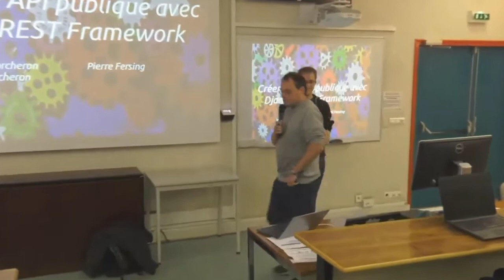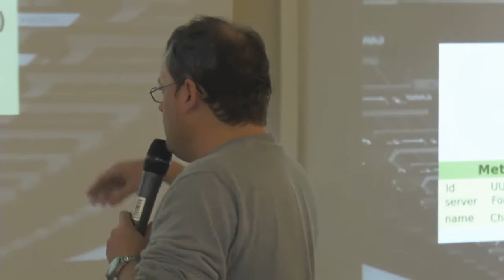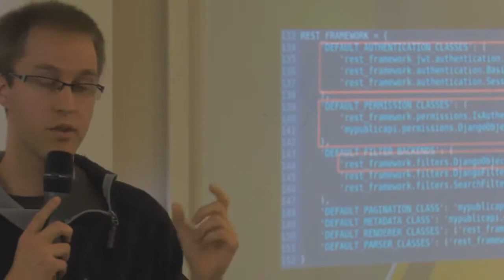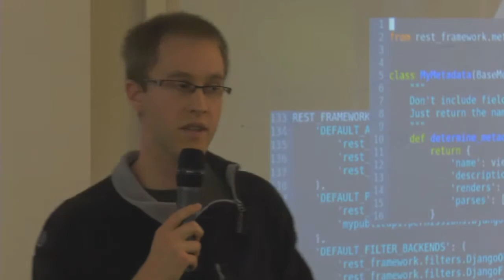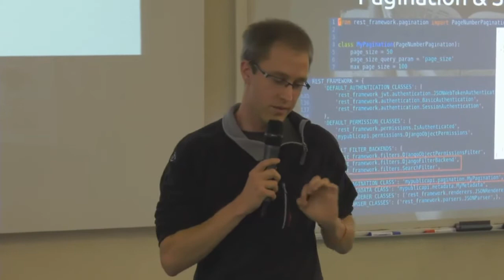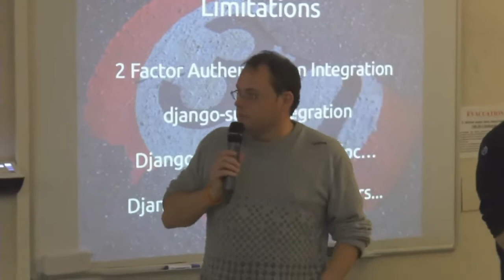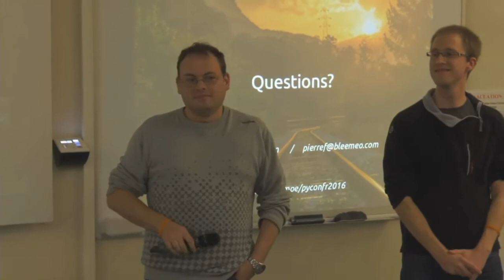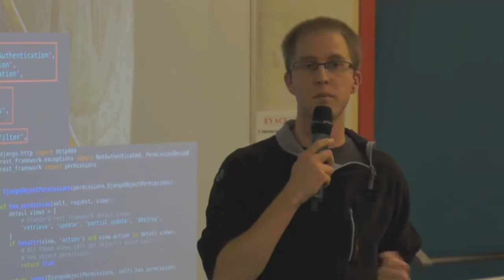Créer une API publique avec Django Rest Framework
Lors de la contruction de la plateforme de monitoring Bleemeo, nous avons fait le choix d'une API REST utilisée à la fois par notre interface web et nos clients et un frontal full JavaScript. Notre backend a été développé en Django avec Django REST Framework et le frontal en ReactJS. Los de cette conférence, nous souhaitons partager notre retour d'expérience après plus d'un an de développement et de problématiques rencontrées pour mettre en place cette architecture. Nous reviendrons entre autre sur la gestion des permissions, les bonnes configurations à mettre en place pour une API publique et sur les performances.